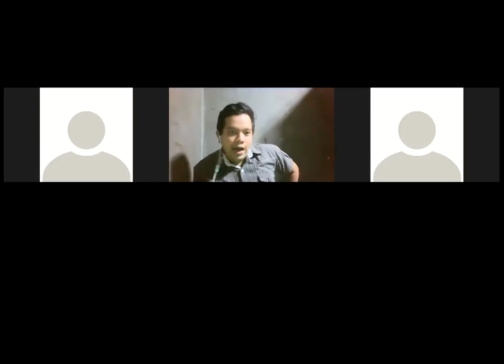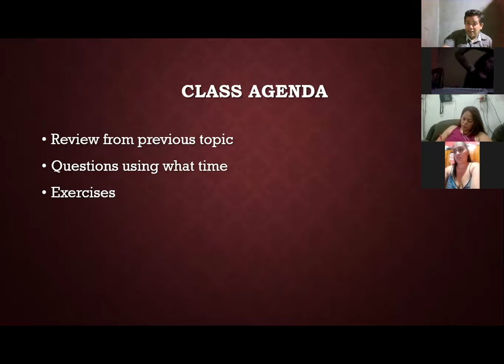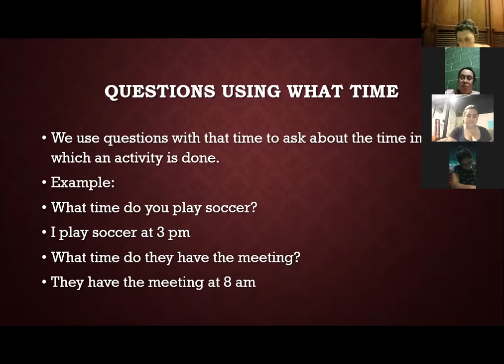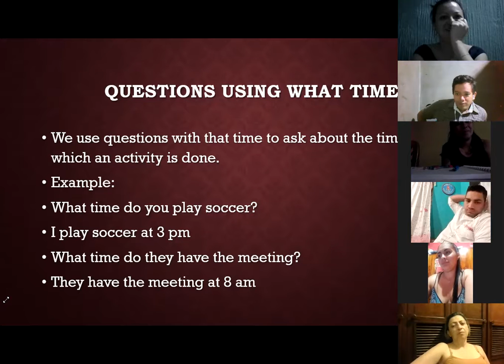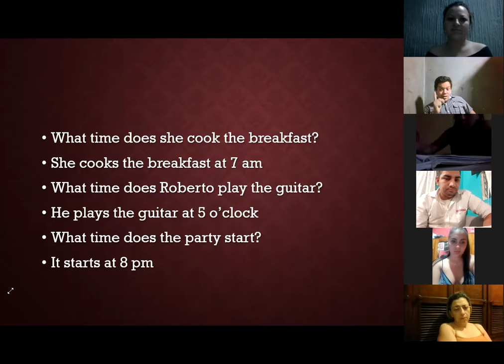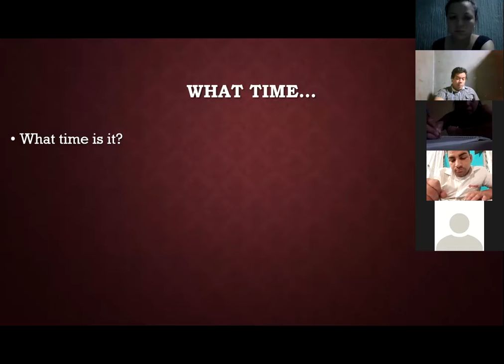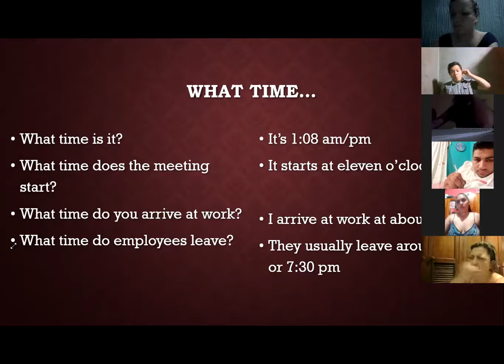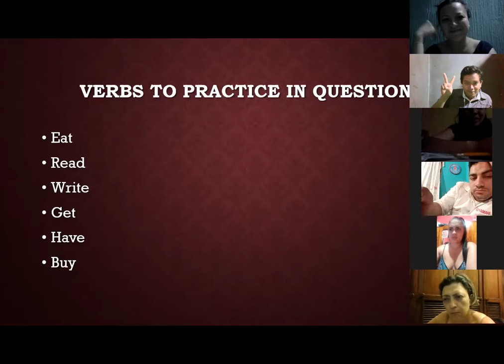Ingles Corporativo- Videoconferencia #13 How to use questions with What time...?